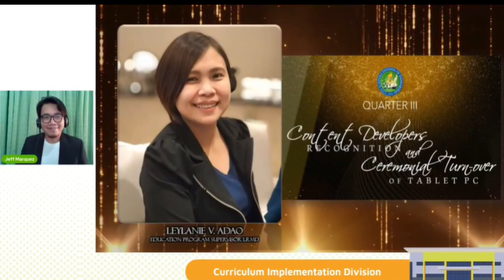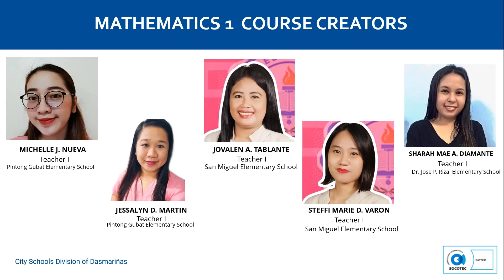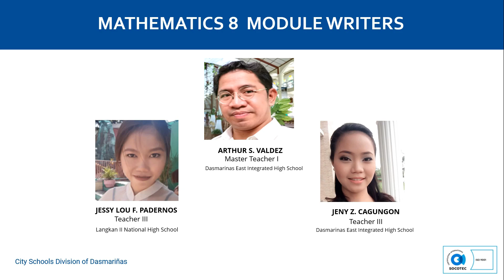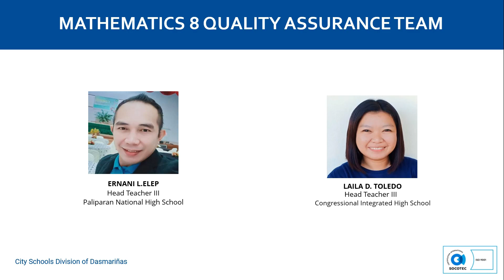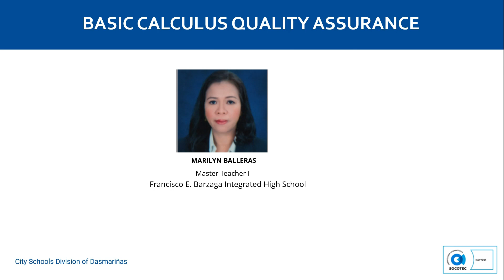Quarter III Virtual Recognition of SLM Writers and Course Creators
This video is all about the Virtual Recognition of Quarter 3 SLM Writers and Course Creators of the City Schools Division of Dasmarinas.